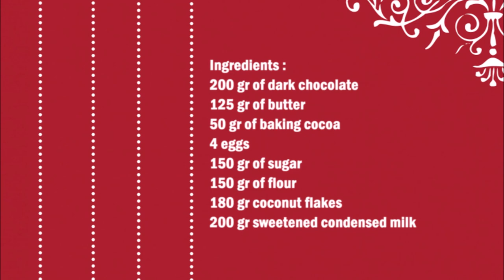Brownies with coconut filling / 椰子馅布朗尼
English :
200 gr of dark chocolate
125 gr of butter
50 gr of baking cocoa
4 eggs
150 gr of sugar
150 gr of flour
180 gr coconut flakes
200 gr sweetened condensed milk

For the filling, mix the coconut flakes with the sweetened condensed milk.
Then melt the butter and chocolate.
For the dough, beat the eggs with the sugar until fluffy, then add the butter and chocolate and mix well.
Add the flour and cocoa and mix well.
Cover a baking tin with parchment paper and spread half of the dough. Spread the coconut mixture over the dough in the baking pan and finally spread the remaining dough over the coconut mixture.

中文：
200克黑巧克力
125克黄油
50克烘焙可可
4个鸡蛋
150克糖
150克面粉
180 克 椰子片
200克甜炼乳

对于馅料，将椰子片与甜炼乳混合。
然后融化黄油和巧克力。
对于面团，将鸡蛋和糖一起打至蓬松，然后加入黄油和巧克力并搅拌均匀。
加入面粉和可可粉，搅拌均匀。
用羊皮纸盖住烤盘并铺上一半面团。将椰子混合物铺在烤盘中的面团上，最后将剩余的面团铺在椰子混合物上。
放入已预热的烤箱，以 175°C 烘烤 25 - 30 分钟。